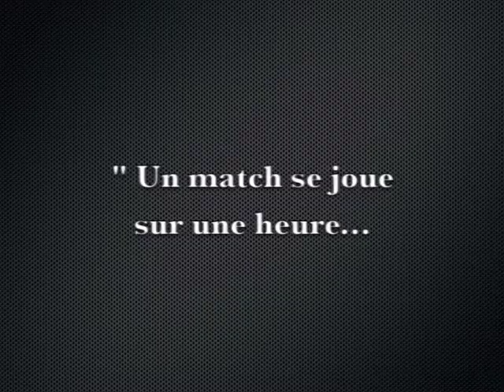BdM 2013/14 - Voyez plus loin que les matchs 2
Troisième teaser pour la promotion d'un projet unique dans le monde du sport, le livre "Billets de match - Saison 2013/14", écrit par Cyril Dumoulin, gardien du Chambéry Savoie Handball et de l'équipe de France.